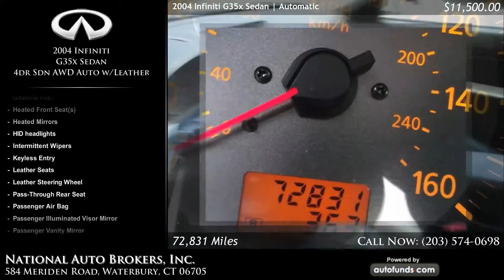Used 2004 Infiniti G35x Sedan | National Auto Brokers, Inc., Waterbury, CT - SOLD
Used 2004 Infiniti G35x Sedan in Waterbury, Norwich, Middletown, New Haven.

Brilliant Silver Metallic with Graphite Leather. 72831 miles. Automatic transmission.